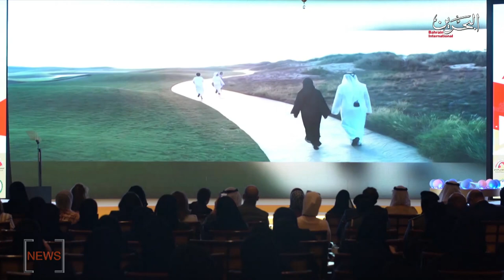BAHRAIN NEWS CENTER : ENGLISH NEWS 09-10-2019